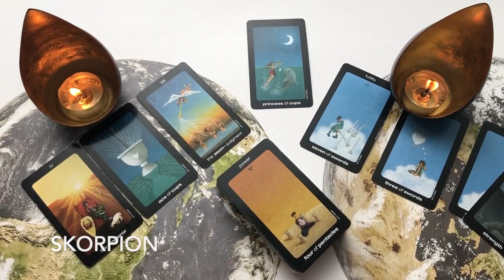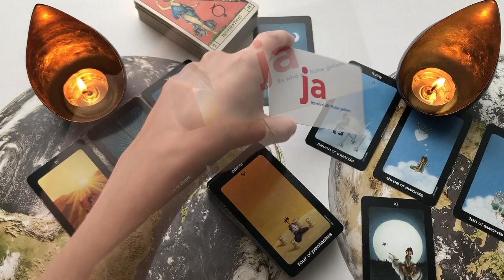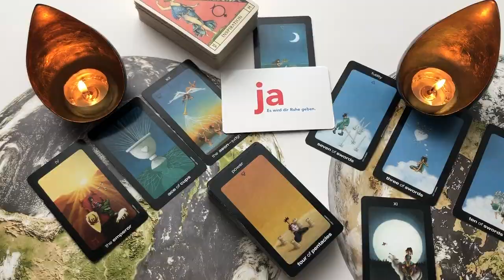SKORPION - angielskie wyjście- Aura Tygodnia 27-03 MAJA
Aura Tygodnia od 20 do 26 kwietnia 2020
CZYTANIE OGÓLNE/ początek czytania dla znaku: 05:09

Przekaz auryczny, czytanie ogólne.
Karty:  Oracle of the Radiant SUN
JA aber